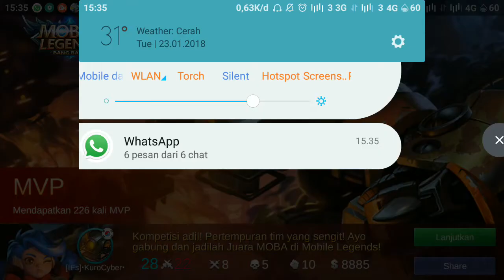Jawhead - Hero Fighter Paling Jail NGESELIN !!! [HD] | Mobile Legends: Bang Bang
jawhead hero mobile legends, cek chanel youtube aku ada video savage fanny GG.